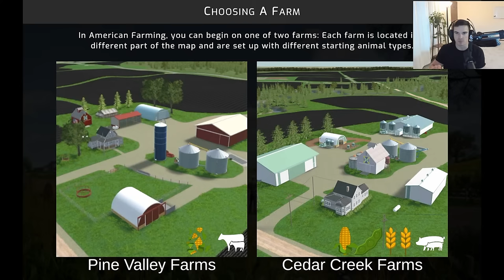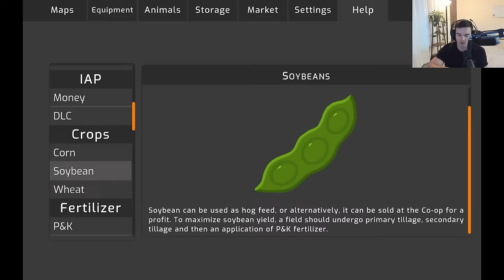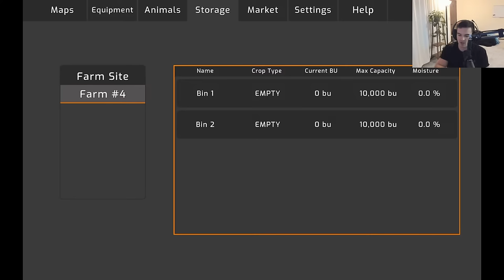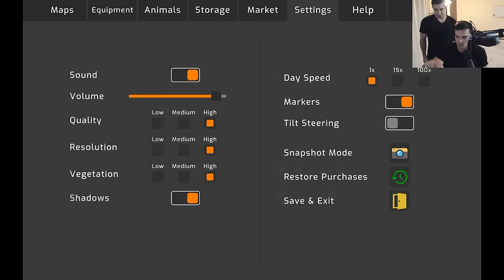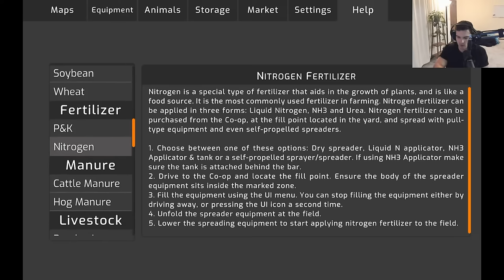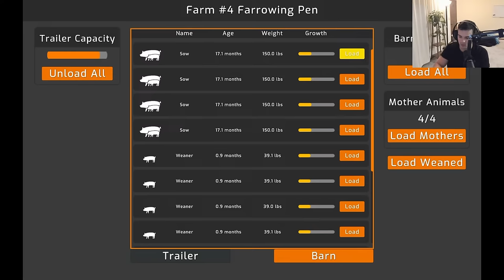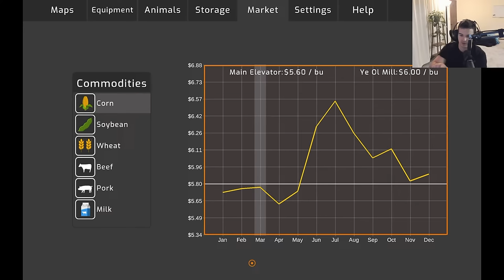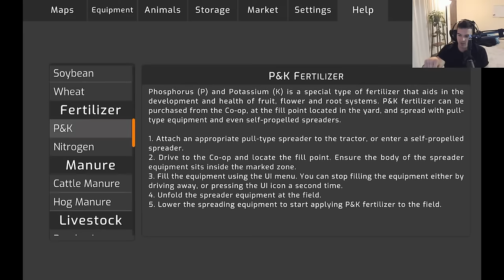AMERICAN FARMING LIVE! (PIG STARTER FARM) | MOBILE GAME RELEASE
Welcome everyone to American Farming!

Today we will start on the Hog farm (Cedar Creek Farms). This is the first day American Farming is public and available for download on the App Store and Google Play store. The goal is to see how fast we can grow our farm by raising pigs at our pen and hog barns.

I will do my best to answer questions from the chat and if you are having issues or have more questions contact